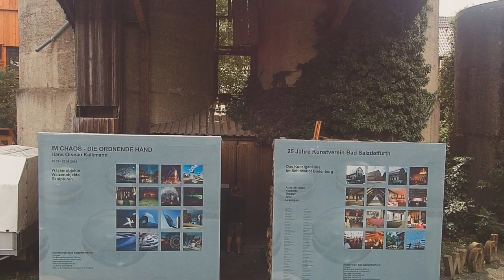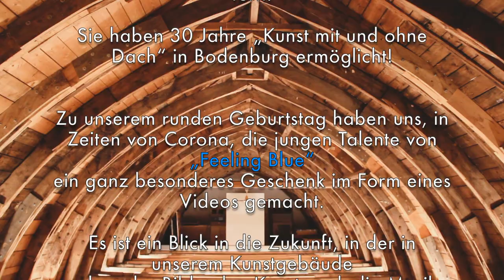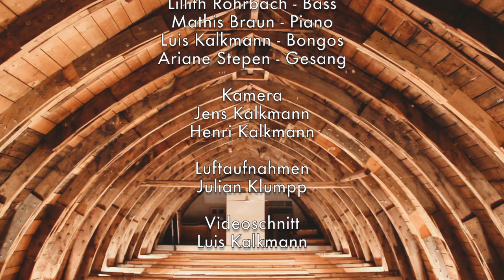30 Jahre Kunstverein | Stiftung Kunstgebäude im Schlosshof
30 Jahre Kunstverein Bad Salzdetfurth
10 Jahre Stiftung Kunstgebäude im Schlosshof Bodenburg

Wir danken unseren Mitgliedern, Stiftern, Förderern
und natürlich den vielen Gästen für 30 Jahre Kunst im Bullenstall.

Mitwirkende:

Feeling Blue
Mathis Braun - Piano
Henri Kalkmann - Trompete

Songs
Take five - Dave Brubeck Quartett
Strasbourg St. Denise - Roy Hargrove

Darsteller
Vincent Jörns - Gitarre
Theo und Frida Gramlich - Posaune und Querflöte
Henri Kalkmann - Trompete
Lillith Rohrbach - Bass
Mathis Braun - Piano
Luis Kalkmann - Bongos
Ariane Stepen - Gesang

Kamera
Jens Kalkmann
Henri Kalkmann

Luftaufnahmen
Julian Klumpp

Videoschnitt
Luis Kalkmann

STIFTUNG KUNSTSGEBÄUDE SCHLOSSHOF BODENBURG
Teichstraße 15a
31162 Bad Salzdetfurth / O.. Bodenburg

Vielen Dank!